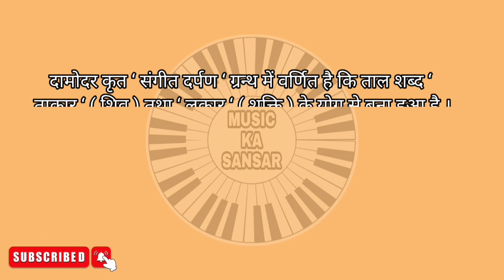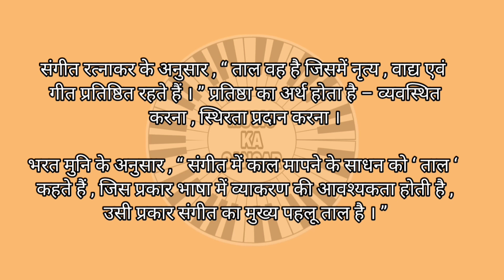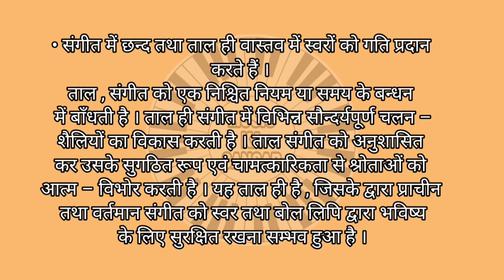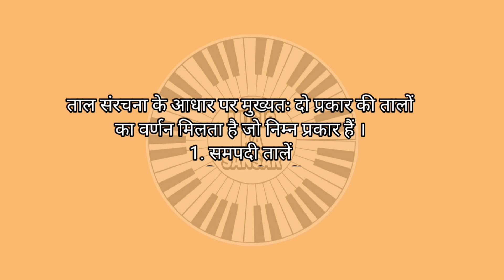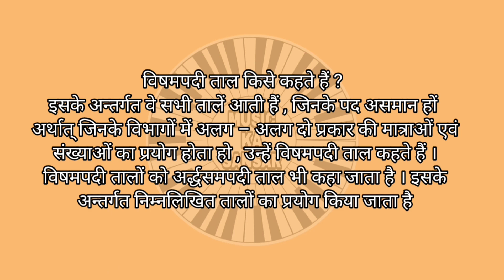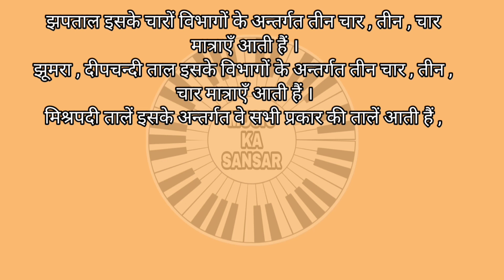Sangeet me taal kise kahte hai